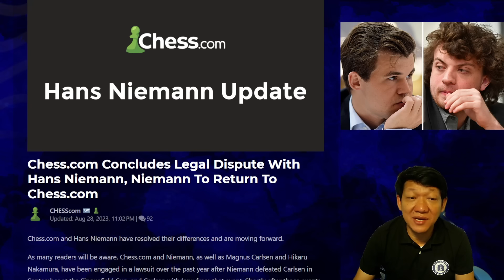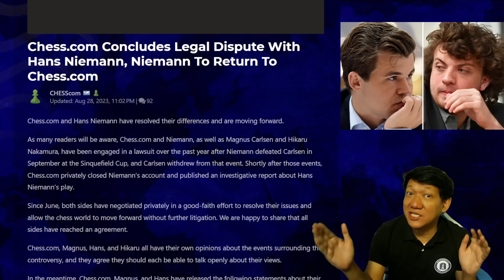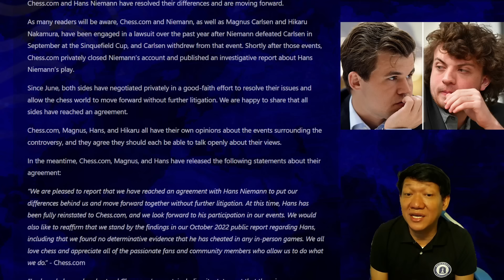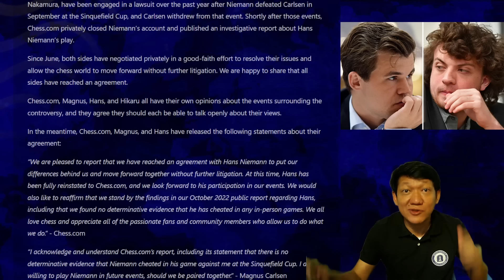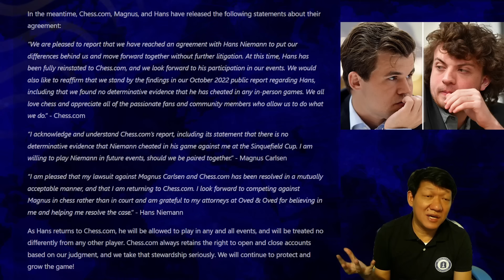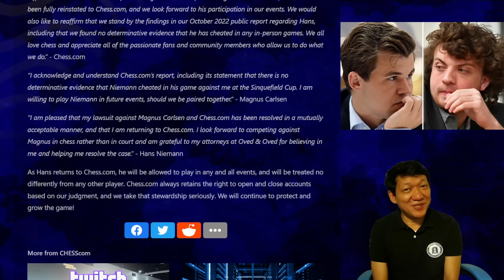ANO NA NAGYARI SA KASO NI NIEMANN LABAN KAY MAGNUS? Latest update! Niemann vs Calrlsen and chess.com